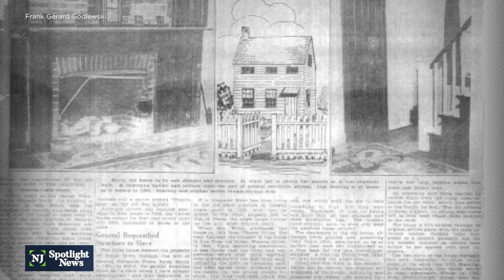Montclair group saves house with important Black history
As we celebrate Black History Month, a story of a home once gifted to a freed New Jersey slave that was on the brink of demolition: It was set to disappear until local activists stepped in, determined to preserve a tiny home with great significance to slavery, freedom and the beginnings of black home ownership in Montclair.